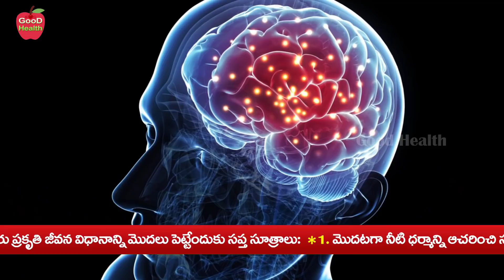దీన్ని 3 డేస్ తినండి బ్రెయిన్ జెట్ స్పీడ్ తో పని చేస్తుంది | Dr Manthena Satyanarayana Raju Videos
దీన్ని 3 డేస్ తినండి బ్రెయిన్ జెట్ స్పీడ్ తో పని చేస్తుంది | Dr Manthena Satyanarayana Raju Videos | GOOD HEALTH